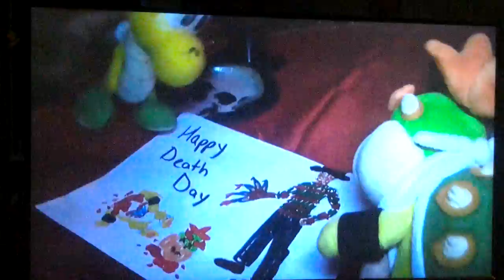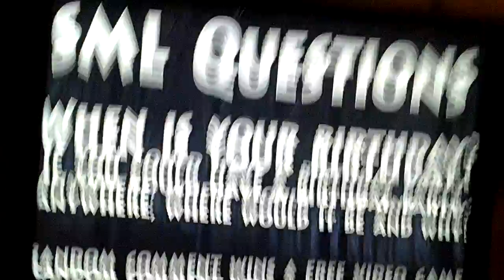Sml movie bowser jr 8th birth day